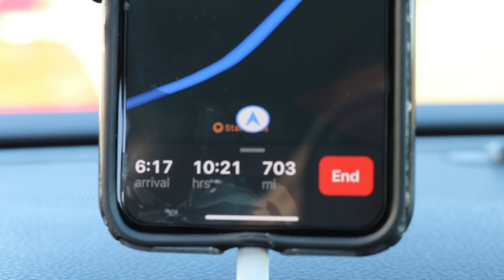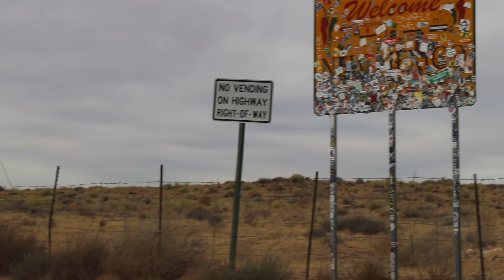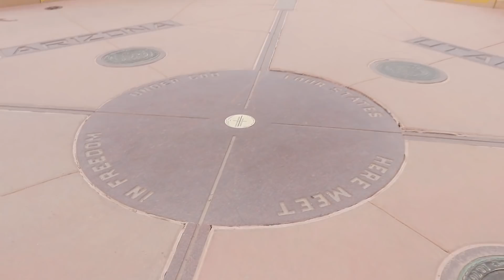So... What's Next?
About Me
Name: Matt Sheldon
Age: 26
Nationality: USA
Job: Professional Soccer Player
Current Team: Tulsa Roughnecks
Last Team: Waterside Karori AFC (New Zealand)
Previous Teams: Saint Louis FC, Orange County Blues, SG Kinzenbach
Position: RB/LB/RM
College: UC Davis (D1)